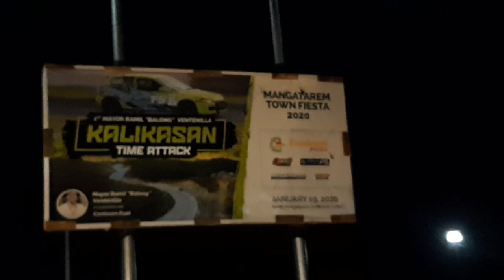The Nature's Highway in DAANG KALIKASAN - (Pacalat River, St. Vincent Statue) TOUR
Super ganda talaga ng kalikasan super fresh ng hangin at nakaka fresh ng utak. 😊